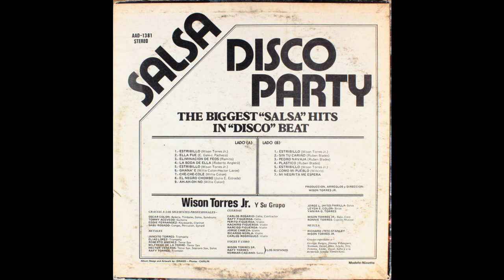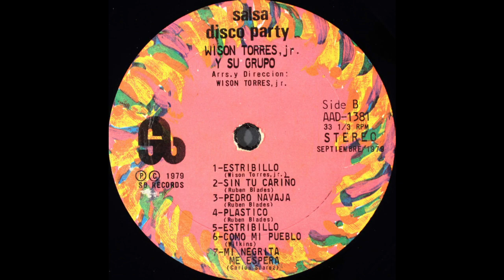Wison Torres Jr Y Su Grupo ‎– Salsa Disco Party (Sb Records, 1980) Full Album [Salsa/Disco]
"THE BIGGEST SALSA HITS...IN DISCO BEAT!"
A continuous mix of funked up/ disco-fied salsa classics... one of my grandma's favorite discs!

Wison Torres Jr Y Su Grupo ‎– Salsa Disco Party
Label: Sb ‎– AAD-1381
Format:  Vinyl, LP, Mixed
   Country:  Puerto Rico
   Released:  Sep 1979

Genre:  Latin, Funk / Soul
   Style:  Salsa, Disco

Tracklist
A1 Estribillo 0:00
A2 Ella Fue 0:34
A3 Eliminacion De Feos 2:28
A4 La Boda De Ella 4:05
A5 Estribillo 5:18
A6 Ghana'e 5:43
A7 Che-Che-Cole 6:55
A8 El Negro Chombo 8:37
A9 Ah-Ah-Oh No 10:16
B1 Estribillo 13:22
B2 Sin Tu Carino 13:58
B3 Pedro Navaja 16:58
B4 Plastico 21:54
B5 Estribillo 27:10
B6 Como Mi Pueblo 27:50
B7 Mi Negrita Me Espera 29:25

Credits
Arranged By, Directed By [Direccion], Bass [Bajo], Chorus [Coro] – Wison Torres, Jr.
Cello – Rafy Figueroa
Cello, Contractor – Carlos Rosario (3)
Congas, Percussion, Drum Machine [Synaré] – Sabu Rosado
Copyist [Copista Musical] – Ronnie Torres
Design [Album], Artwork – Drago
Drums [Bateria], Timbales, Soloist, Drum Machine [Syndrums] – Oscar Colon
Guitar [Guitarra] – Tommy Acevedo
Keyboards, Clarinet – Eddie Fernandez
Mixed By [Mezcla] – Richard (Tex) Stanley, Wison Torres Jr.
Other [Modelo] – Ninette
Photography By – Carlin (3)
Tenor Saxophone – Roberto Jimenez, Wilfredo De La Torre
Tenor Saxophone, Soprano Saxophone, Soloist – Hector Veneros
Trombone [Trombón] – Rafy Torres
Trumpet [Trompeta] – Elias Lopes, Jancito Torres
Violin – Carlos Rodriguez (15), Jorge Cabeza, Kachiro Figueroa, Narciso Figueroa, Pepito Figueroa, Ricardo Morla
Vocals [Voces], Chorus [Coro] – Rafy Torres, Los Hispanos, Wison Torres Sr., Yanira G. Torres
Vocals [Voces], Chorus [Coro], Soloist – Jorge L. (Hito) Parilla, Leyda E. Colon, Norman Casiano